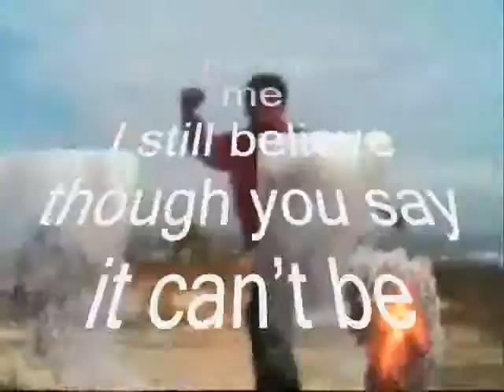you are the one for me right My Dear ,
do.
do so
Money is an excellent servant, but the host
very bad.